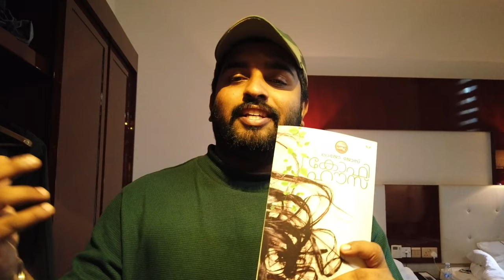Coffee House Murder | 1994 ന് ശേഷം ഇന്ത്യയിൽ വധശിക്ഷയ്ക്ക് വിധിക്കപ്പെട്ട ബെഞ്ചമിൻ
This vedio is based on the book coffee house which is written by  Lajo Jose. I am pretty fan of investigation crime novels and movies . I love his writings especially about the narration of stories how he did, when I compared with his other work , this would be one of his best writings.

if you love the crime novels definitely you go with this.